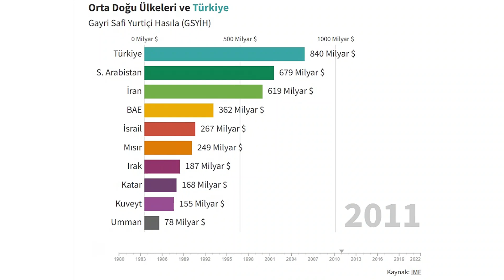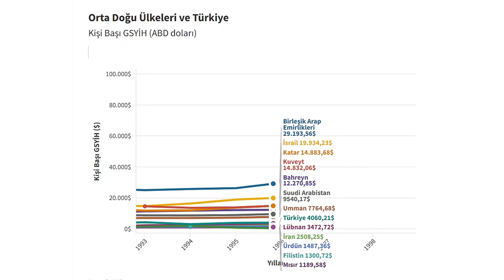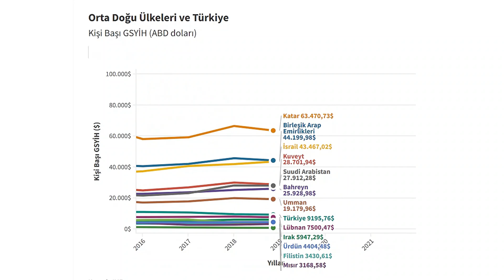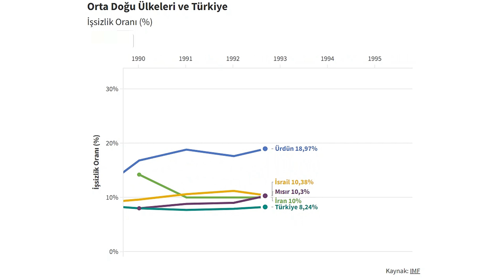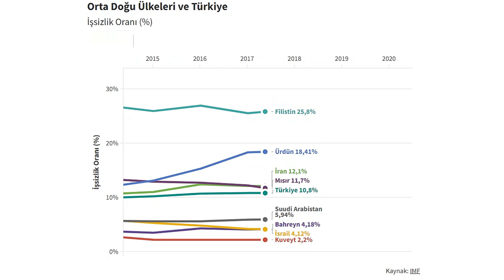Dünden Bugüne Türkiye Ve Orta Doğu Ülkeleri Ekonomik Karşılaştırma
Servetin dengesiz dağıldığı ve bölgesel güçlerin sürekli çatışma halinde olduğu Orta Doğu’nun ekonomik verilerini Türkiye ile karşılaştırmalı olarak

00:00 Orta Doğu Ülkeleri Ve Türkiye Gayri Safi Yurtiçi Hasıla (GSYİH) Karşılaştırma
01:05 Orta Doğu Ülkeleri Ve Türkiye Kişi Başı GSYİH (ABD doları) Karşılaştırma
03:19 Enflasyon Oranı Karşılaştırma
04:26 Orta Doğu Ülkeleri Ve Türkiye İşsizlik Oranı Karşılaştırma